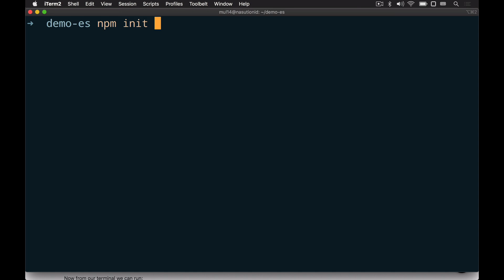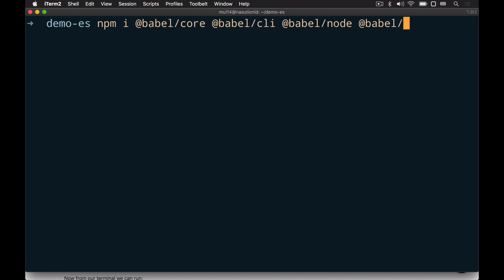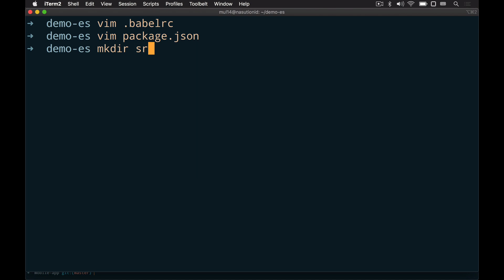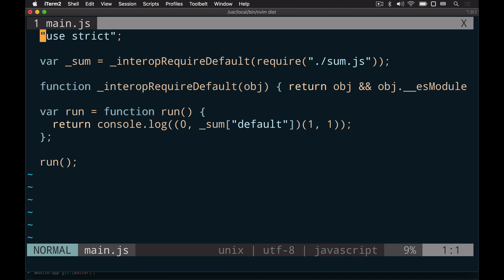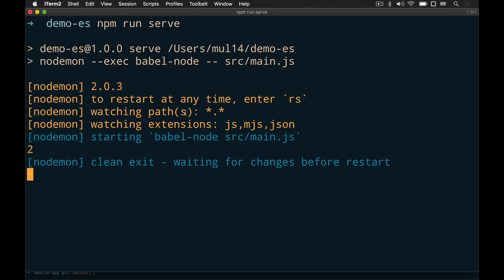Cara Menggunakan Babel.js